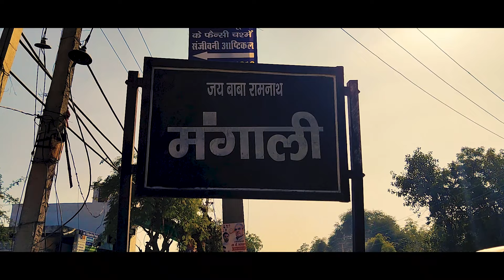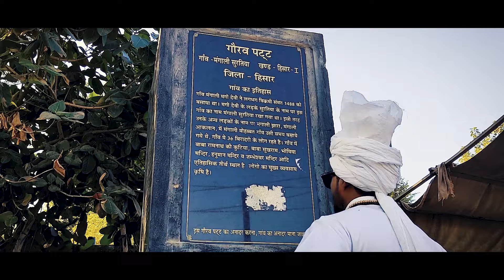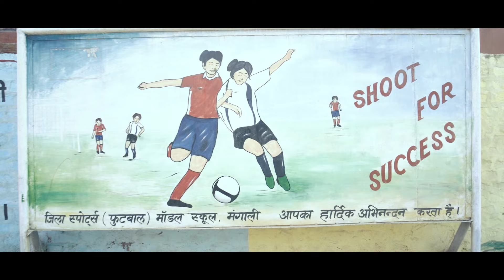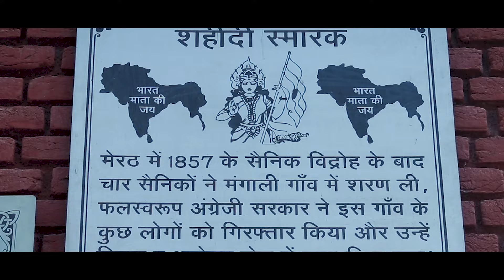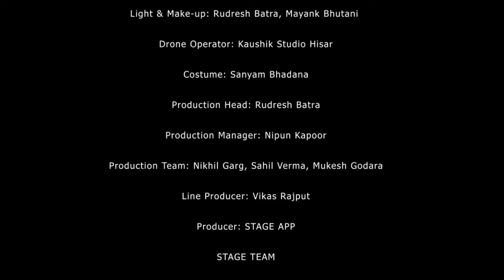Gaama Aali Mauj | 1st EP - Mangaali | Atul Langaya | Haryanvi STAGE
हरियाणा का यो गाम है पूरी तरिया आत्मनिर्भर😳 जाणोगे तो उड़ जांगे होंश

2nd Episode - Agroha - Released on 14 October 2023